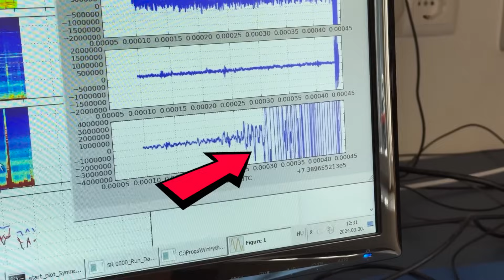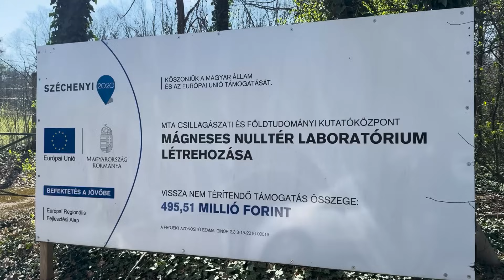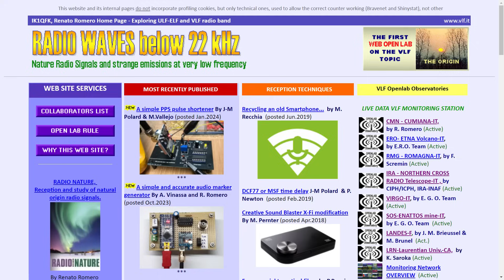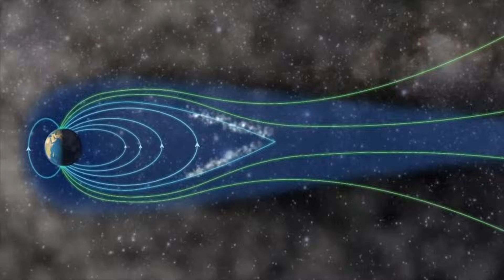I was Wrong about the Schumann Resonances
There are some new things I've learned about observing the Schumann resonances that I'd like to share with you.

Credit:
VLF Open Lab vlf.it
Space Observing System sosrff.tsu.ru